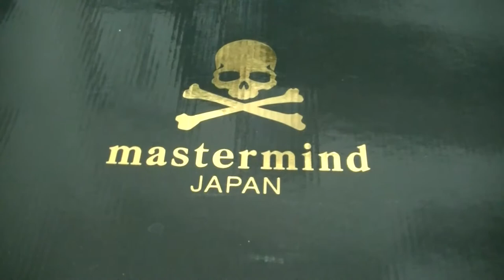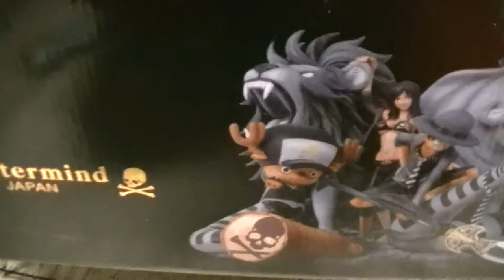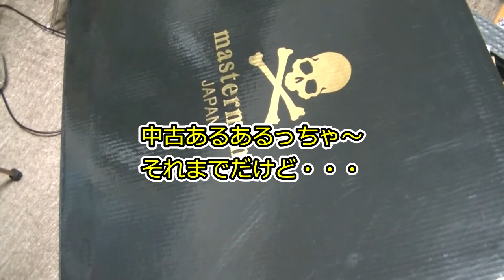ヤバい匂いに完全にイっちゃってる開封動画 ワンピースフィギュア マスターマインドコラボ商品 mastermind JAPAN デスクトップリアルマッコイ